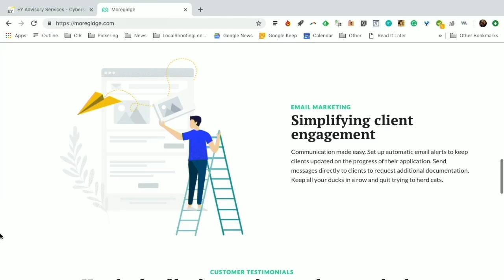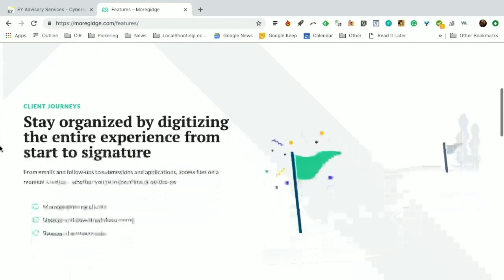Capital Ideas TV at DX3: Muhammad Rashid, Co-Founder, CEO, Morgidge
Capital ideas Media publisher Mark Bunting talks with Muhammad Rashid, co-founder and CEO of Morgidge, a company that's using technology to make the mortgage process easier for brokers, agents, realtors and clients.